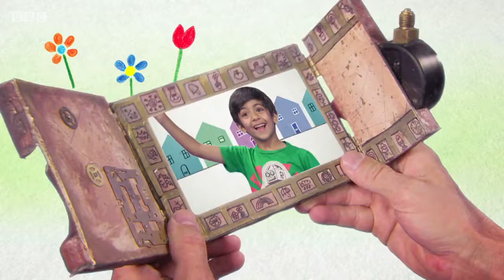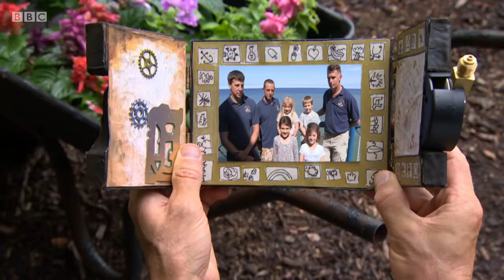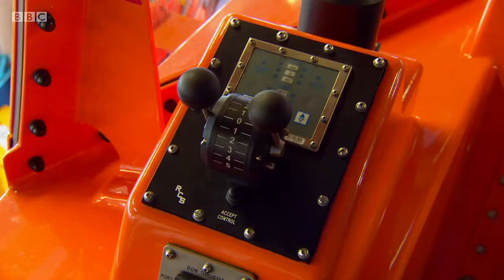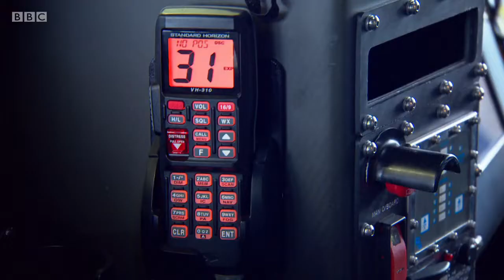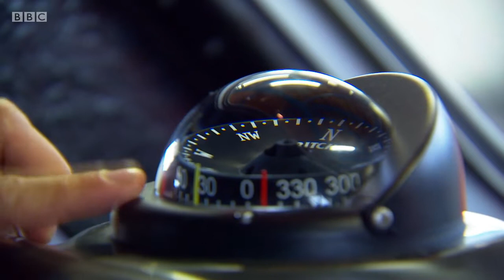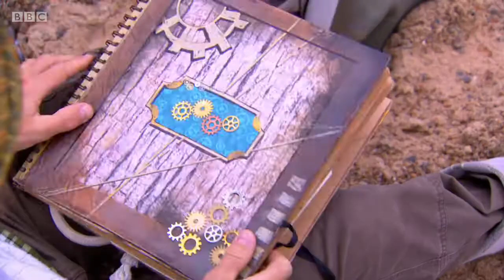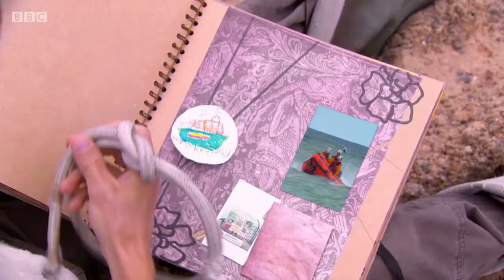Mr Bloom Here and There 2x03 RNLI